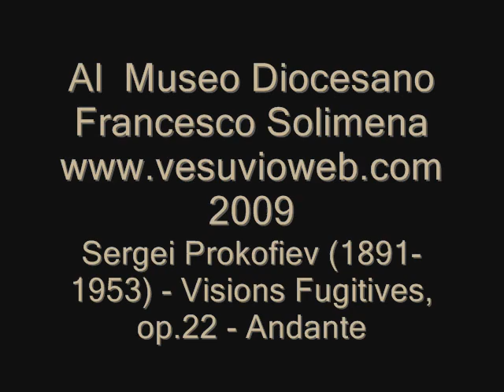Francesco Solimena - www vesuvioweb com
Al Museo Diocesano di Napoli - Francesco Solimena.
Commento musicale: Sergei Prokofiev (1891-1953) - Visions Fugitives, op.22 - Andante
Immagini Anilang.